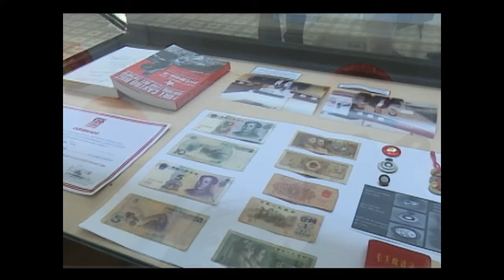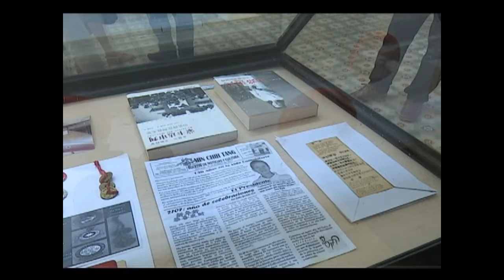Destaca presencia China en Feria Internacional del Libro de Cienfuegos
La huella china en Cienfuegos volvió a evocarse a propósito de la 27 edición de la Feria del Libro. La exposición y el panel “China es mucho más que porcelana”,  se inauguró auspiciada  por el Museo Provincial y el grupo de trabajo de la Asociación MIN CHINH TAN.